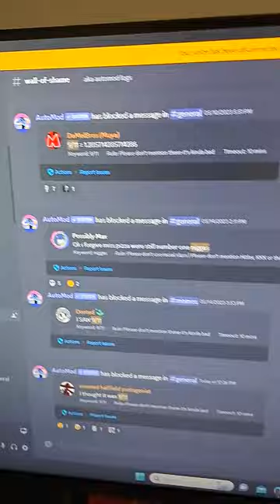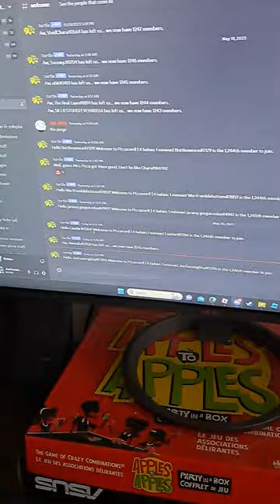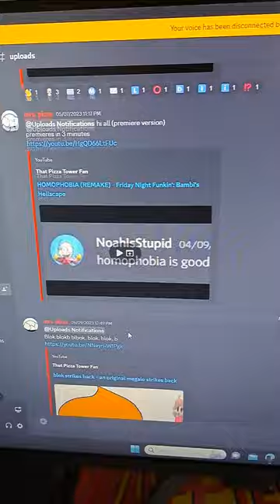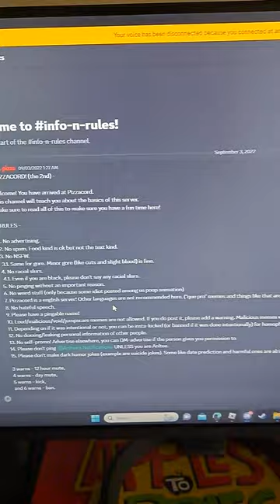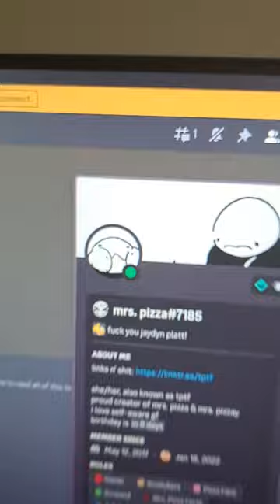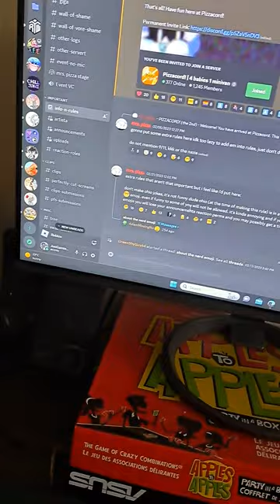Part 2 of Mrs Pizza Exposed (Watch the first part of the exposure)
So this is what his little community looks like and decided to see how much more secrets he's been hiding, so far looks pretty rough and not to mention the poor souls of those members don't even know he's racist and literally saw the word of non pedo edition I was able to catch on the film I was doing its currently live of my own investigation of what he was doing to bully Avery The Cat

so it's all I currently got for something he was doing illegal shit on roblox and not to mention we don't know why he has done this or to why he is racist towards black people.

report this guy right now and help me take him down for that r34 sans that bullied my gf so it's up to you now guys

if you don't help I will not be happy...